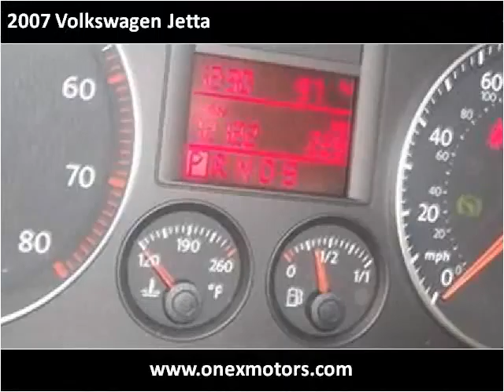2007 Volkswagen Jetta Used Cars New Haven IN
This 2007 Volkswagen Jetta is available from Onex Motors.